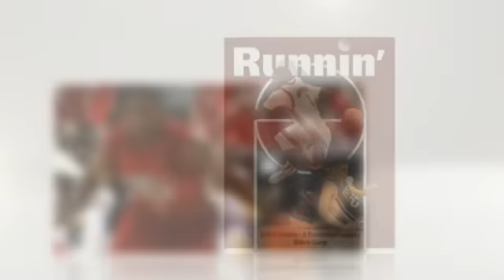UNLV Running Rebels Basketball Team - UNLV Runnin Rebels Las Vegas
UNLV RUNNING REBELS BASKETBALL TEAM

We are your ReMax Las Vegas Realtor in Las Vegas Nevada.

Robert Ratliff
S 0064201